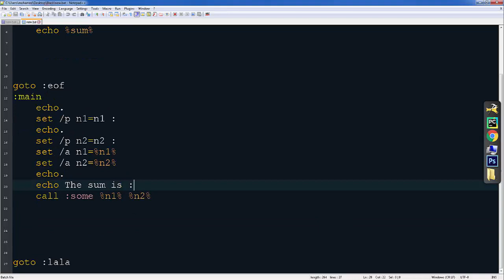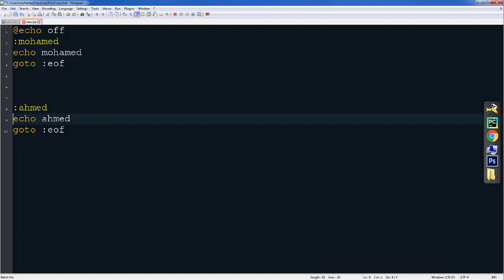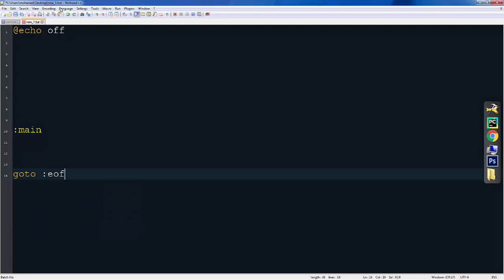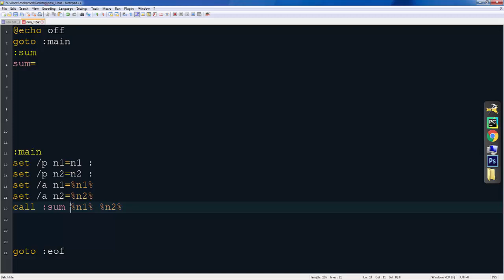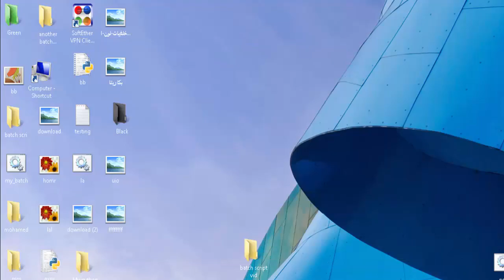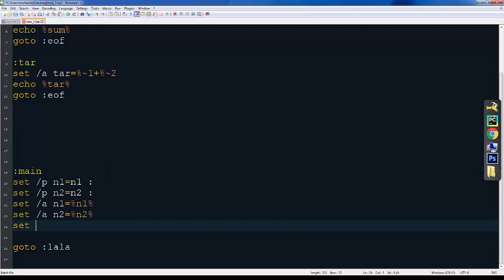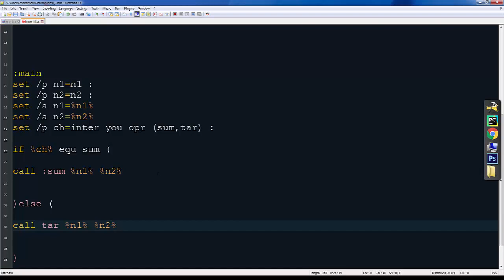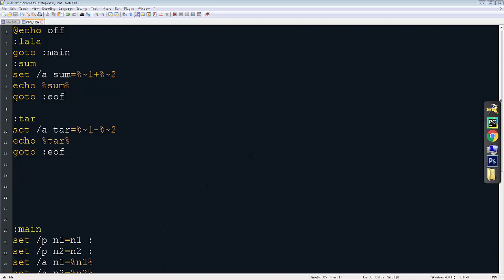Batch script - functions الدوال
الدوال في باتش سكربت